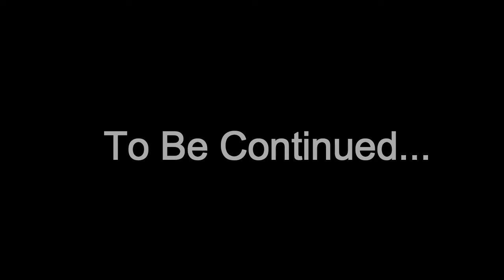It's Game Time: King Of The World Ep. 5